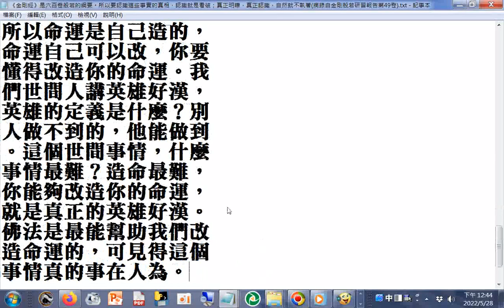宋朝邵康節就很了不起，用現代話來說，那是個大數學家，大哲學家，他推世運，他有一本書叫《皇極經世書》。這本書收在《四庫全書》裡面，那是講國運，我們中國每一個朝代的更替；講世運(摘錄自金剛般若研習報告)